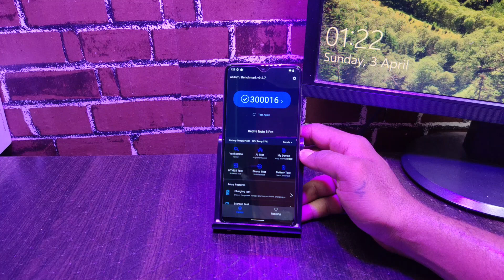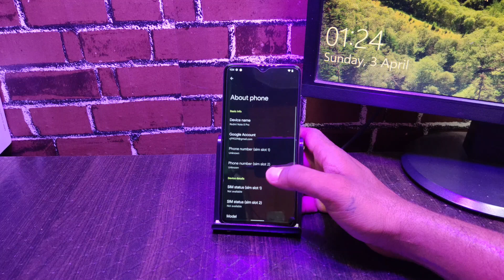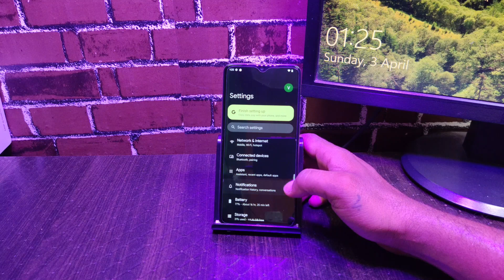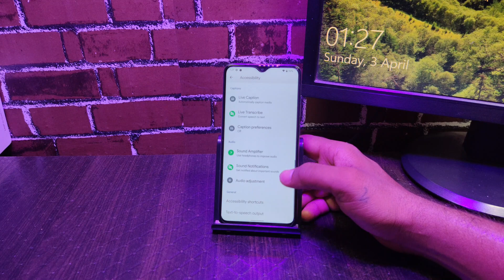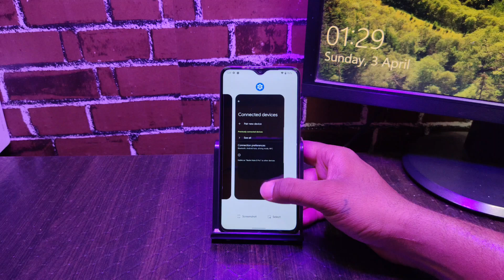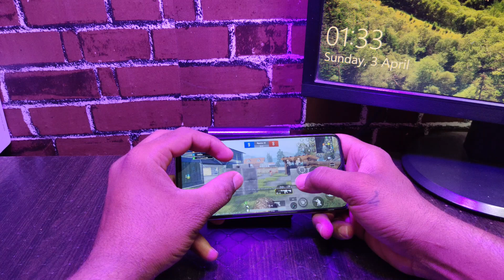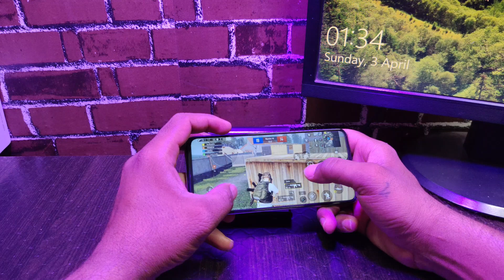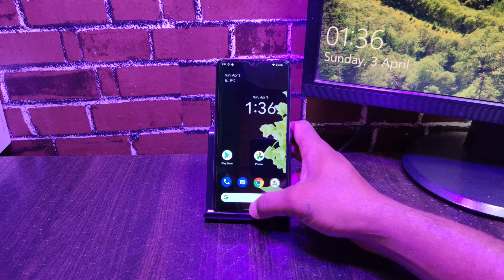Pixel Experience - Android 12L on Redmi Note 8 Pro (April 2022) Antutu, GCam, BGMI Gaming Review 🔥🔥🔥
@Technology vikram

Hi Friends

How to Install Pixel Experience Android 12L on Redmi Note 8 Pro (April 2022 Update) Pure Android 🔥🔥🔥

PixelExperience - OFFICIAL | Android 12L.
Updated: 30/03/'22

For MIUI 12.5 Indian/Global/Indonesian Begonia Recovery Project
Begonia Recovery Project 3.5.2 - Unified 3.1 OFFICIAL | Themed Version TWRP
Updated: 02/12/'21

Redmi Note 8 Pro : MIUI 12.0.6.0 India Update Full Changelog | Antutu, BGMI Game Play Best Review 🔥🔥

Install Official TWRP Recovery & Root on Redmi Note 8 Pro | MIUI 12.5 Android 11 | Anti Brick Method

Redmi Note 8 Pro : Install Official TWRP Recovery & Root | MIUI 12 | Anti Brick Method | Best Method